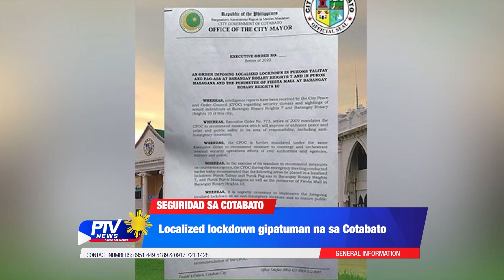Localized lockdown gipatuman na sa Cotabato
PTVNewsDDN | Agi’g pagsiguro sa kaluwasan sa publiko, gisugdan na ang localized lockdown sa pipila ka bahin sa Cotabato City. Kini human nakadawat og intelligence reports ang City Peace and Order Council sa Siyudad kalabot sa mga hulga sa seguridad sa mga hingtungdang lugar.